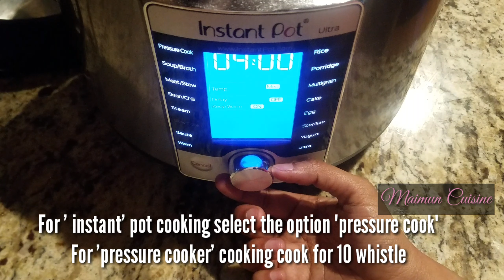Keelakarai Style Vatlappam|Pudding|Indian Cuisine|Dessert|Sweet|Eid special|traditional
This is a traditional Eid special dessert. This origin is from Sri Lanka. In each they prepare in different style. Here i used my hometown recipe.

Note : For mixing the dessert ingredient we can use either Hand blender or juicer.

For cooking : Pressure cook for 10 whistle, instant pot pressure cook option for 30 minutes and for manual cooking, cook for about 45minutes to 1 hour.

Ingredients:
Badam / cashew nuts - 25 nos
Ghee /clarified butter - 2tbsp
Sugar - 200g
Cardamon - 5
Cookies - 3 to 4 nos
Eggs - 6
Raisin (dried grapes) - 5nos
Thick coconut milk - 150ml